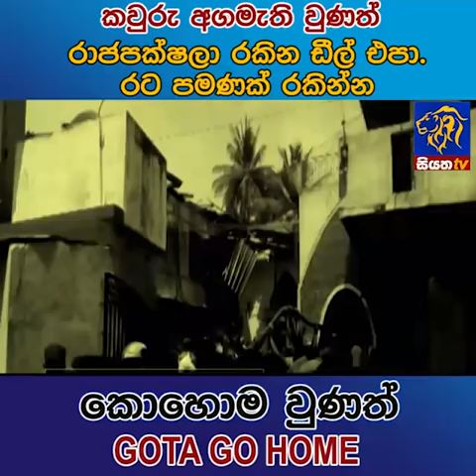කවුරු අගමැති වුණත් රාජපක්ෂලා රකින ඩීල් එපා රට පමණක් රකින්න|Siyatha News